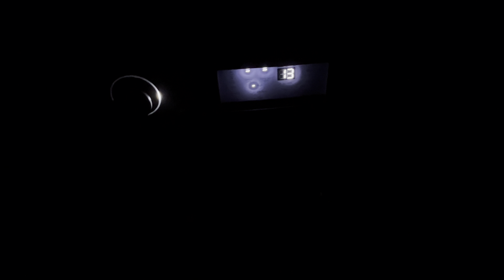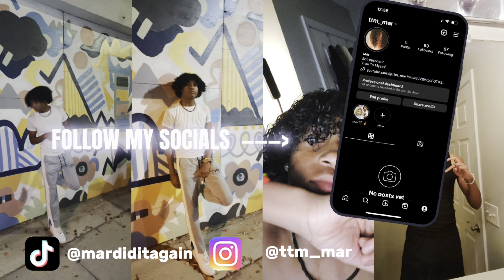SHE TOLD MY MANAGER